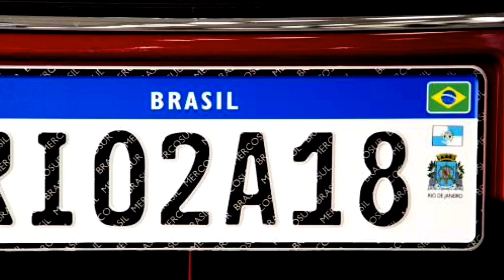SAIBA COMO VER A CIDADE DA PLACA DO MERCOSUL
PICPAY: @carlos.elias